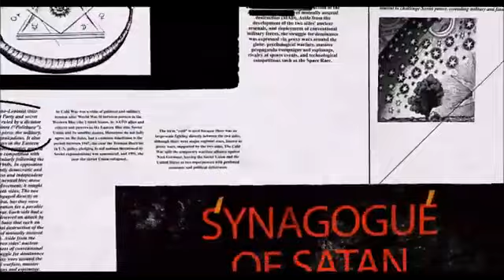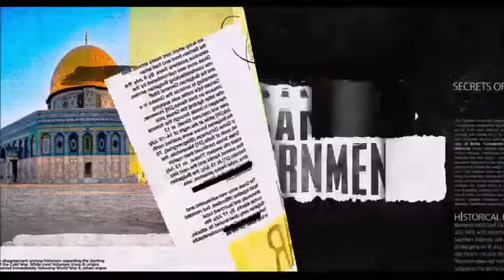Humans are Hackable...